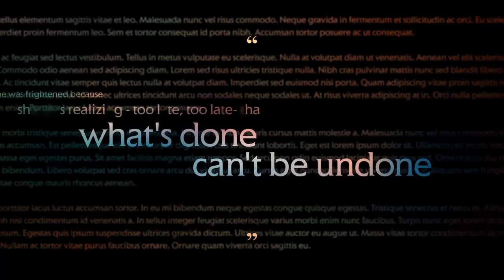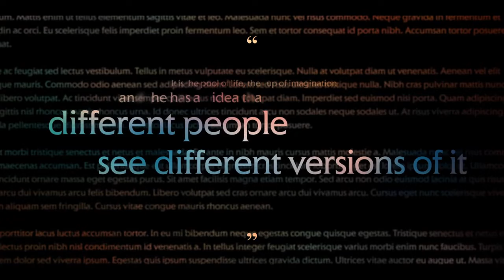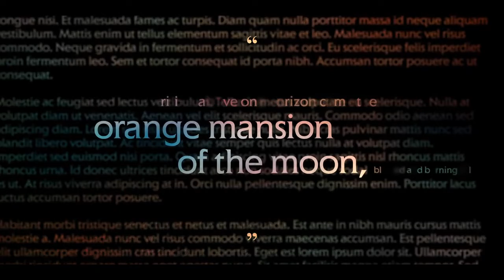Stephen King habla sobre Lisey's Story - Subtitulado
Con motivo del estreno de la serie de Apple TV+, Stephen King, Julianne Moore y más involucrados/as hablaron detrás de cámara sobre el show.